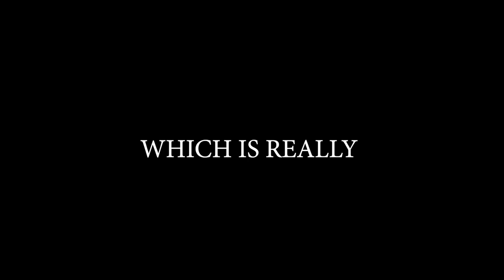Brawlhalla Ranked Road To DIAMOND Part | 78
Sup guys!!

I messed up every match today which is fd..
But I'll get diamond
lol

Anyway

PEACE!